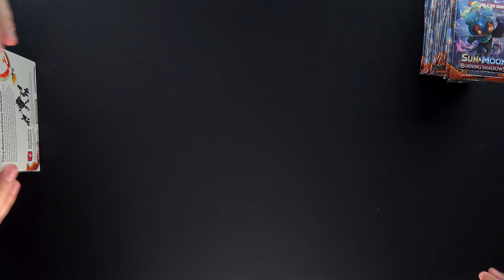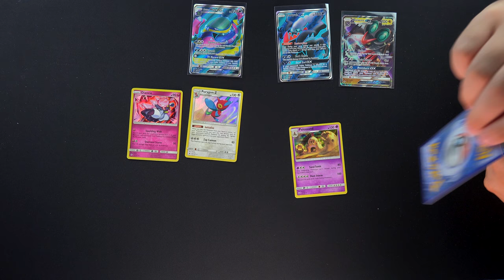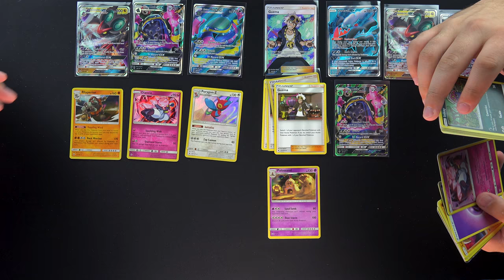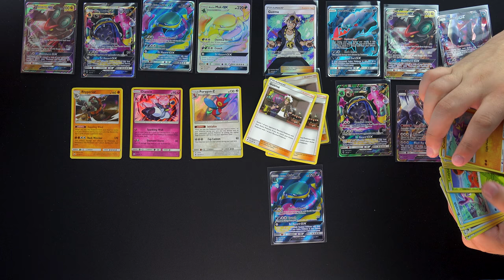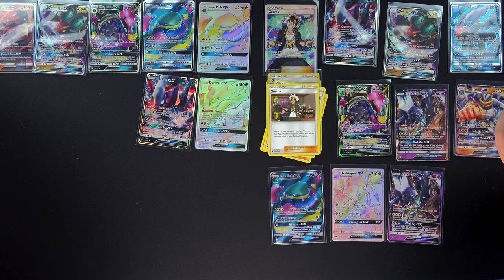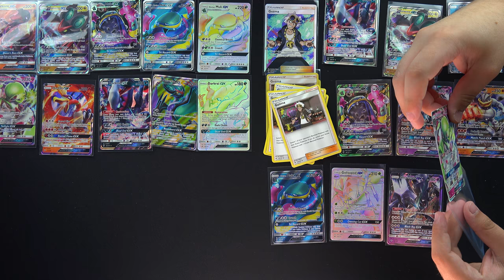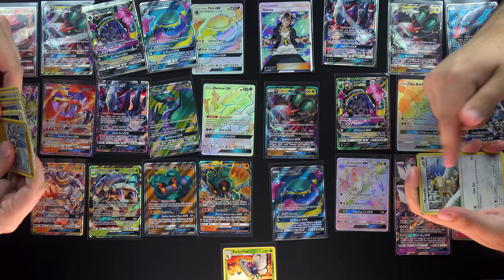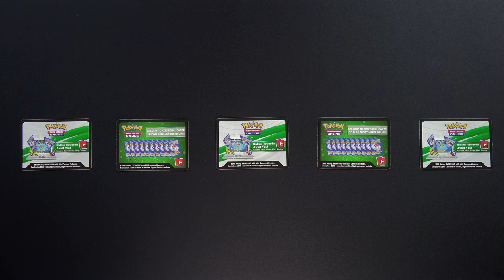Burning Shadows - Case Battle - Part 2! Foiled #6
In part 2 of our 3 part Case Battle, Kris and Kyle open 4 more Booster Boxes of Burning Shadows. Kyle is up by 1 point after Part 1 but who has the better luck? Will they pull the Secret Rare Charizard or Choice Band? Join us and learn what the best and most valuable pulls currently are.

Also Win 5 pack codes for Pokémon TCG Online in this video! Read more below.

- Contest Prize: 5 Pack Codes for Pokémon TCG Online - Sun and Moon Burning Shadows
- # of Winners: 1

Entry is easy! Follow these steps.

- Contest drawing will happen Friday 9/15 between 12PM and 12AM.
- Winners will be drawn through a random comment selection tool.
- Winners will be announced in the comments of this video and on our Twitter @FoiledGaming using the account name they commented with.

- We will respond to that message with your prize of 5 codes!
- It is the winners responsibility to claim their prize once the winners are announced.
- Winners have 14 days to claim their prize.
- If this prize is not claimed after 14 days, this contest will be deemed void and no prizes shall be distributed.